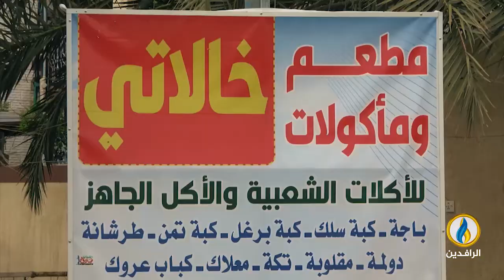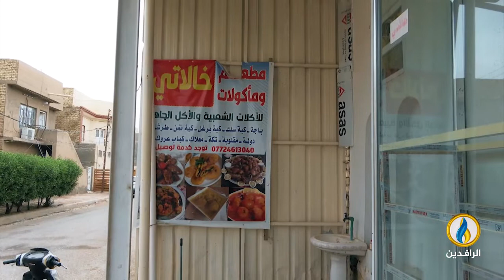أعمال_وأرزاق | ابتهال جبار العبودي - طباخة من